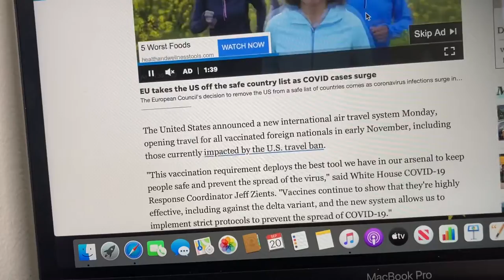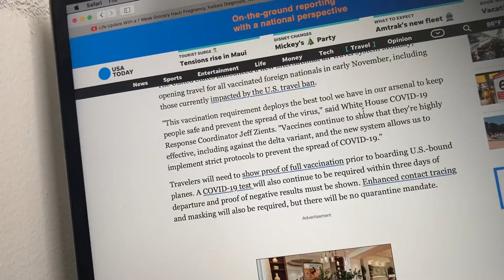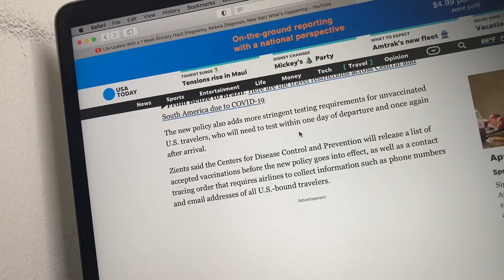US to drop travel ban for vaccinated international travelers starting in early November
Foreign nationals will need to show proof of vaccination before getting on planes to the U.S.